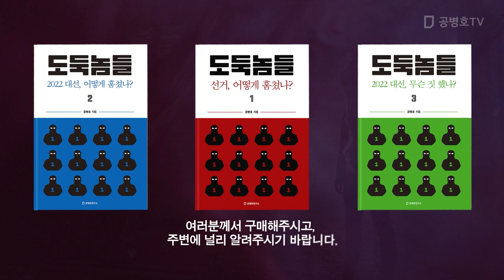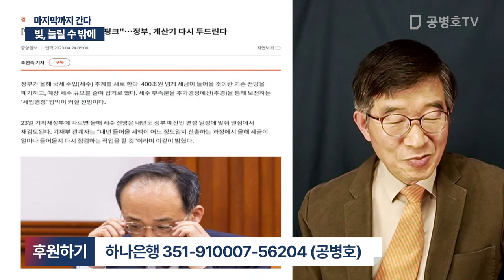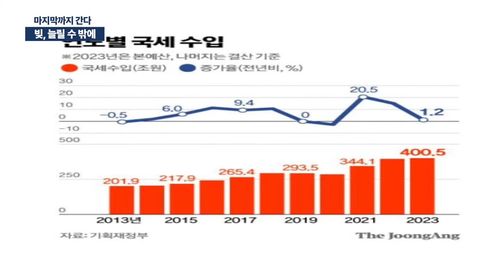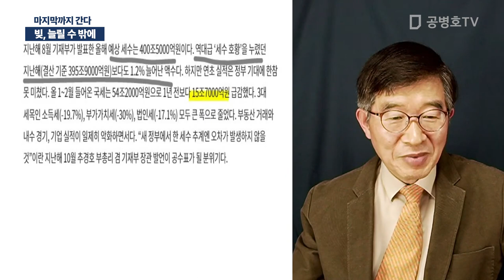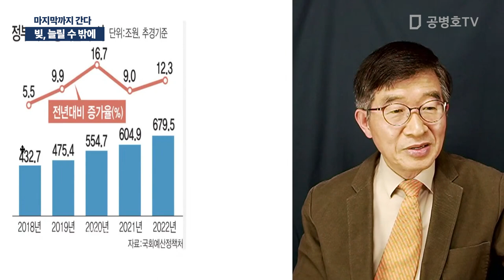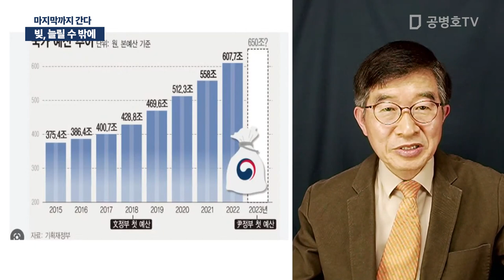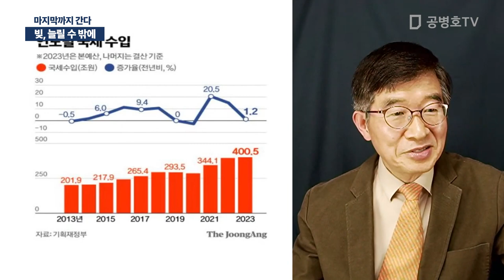빚, 늘릴 수 밖에 / 마지막까지 간다 [공병호TV]